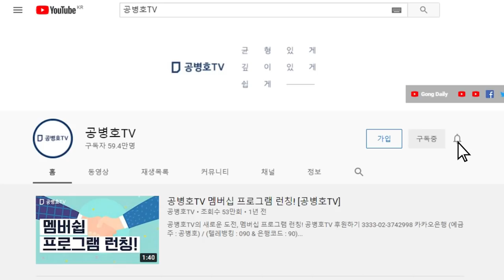락앤락 신화, 김준일 / 43년 사업 인생... [공병호TV]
Bitcoin : 3MTW849AkP2ftLeSK2teZHMmzLu7Z83s9U